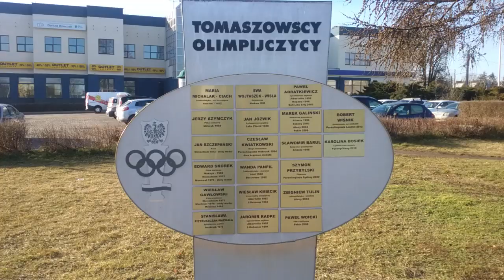(CC0) Rondo Tomaszowskich Olimpijczyków. Masz z flagą olimpijską i posypany przed mrozem chodnik